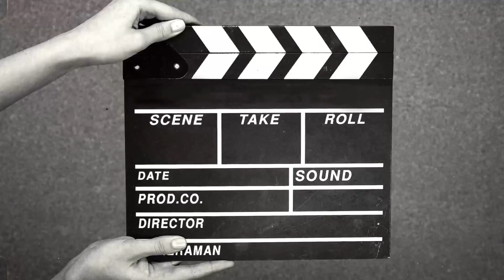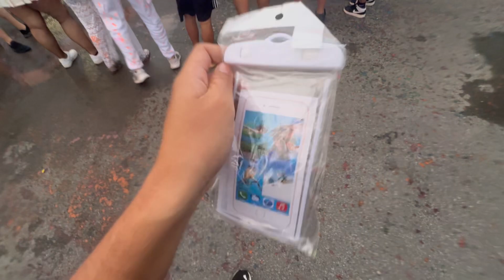Day of Colors San Juan Puerto Rico 2023 🇵🇷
Day of Colors en San Juan Puerto Rico 🇵🇷 2023 ! Hacía varios años no asistía a un evento de música electrónica y y era hora de asistir a uno de ellos! En esta ocasión fui a uno de los eventos más duro de todo PR!